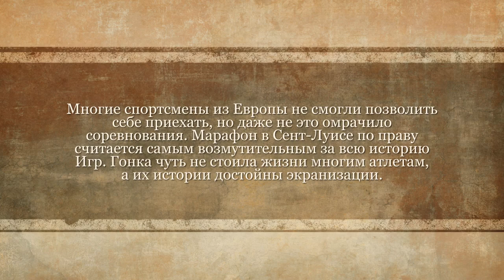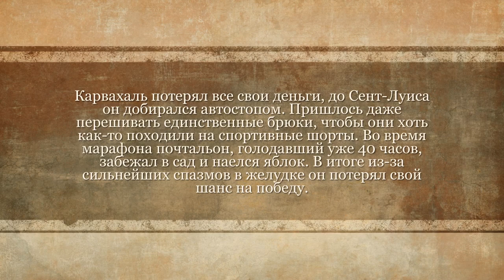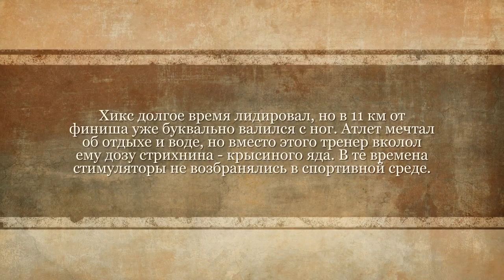Олимпийский марафон 1904 года был куда страшнее "Голодных игр"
III летние Олимпийские игры проходили в Сент-Луисе, США, в 1904 году. Многие спортсмены из Европы не смогли позволить себе приехать, но даже не это омрачило соревнования. Марафон в Сент-Луисе по праву считается самым возмутительным за всю историю Игр. Гонка чуть не стоила жизни многим атлетам, а их истории достойны экранизации.